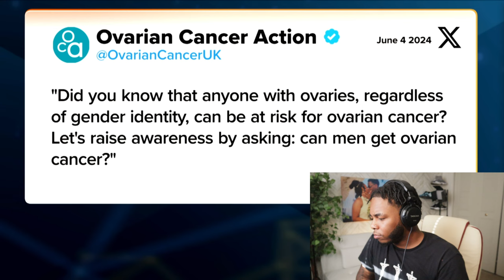"Am I a Black Man If I Say I'm a Black Man" | Piers Morgan DESTROYS This LEFT Wing FANATIC!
Today I reacted to a video from Piers Morgan uncensored show on "Am I a Black Man If I Say I'm a Black Man?" this debate was epic between Piers Morgan And a leftist who is for lgbtqq, but after this convo it left him speechless!